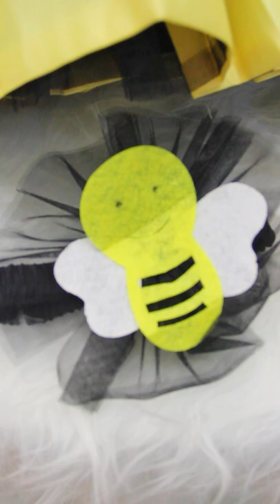Little bee cute dress fashion matching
LZH Fashion Kids
LZH Store is an online fashion boutique for baby clothes, girls fashion, boys apparel, and more!